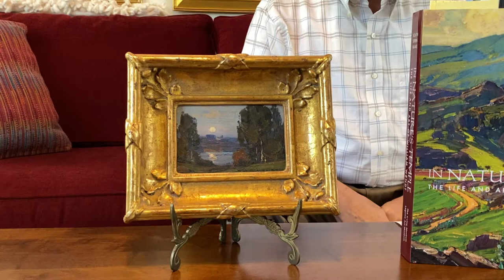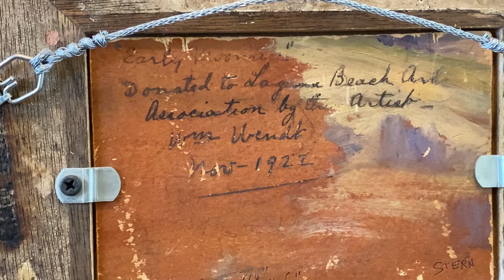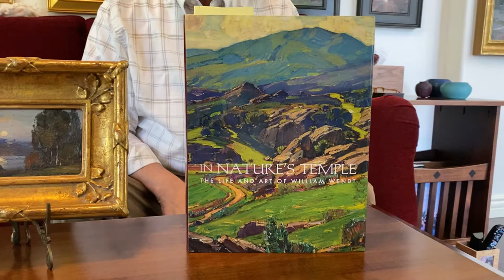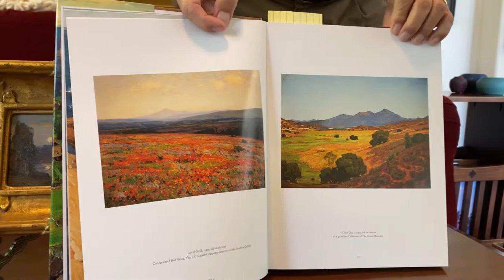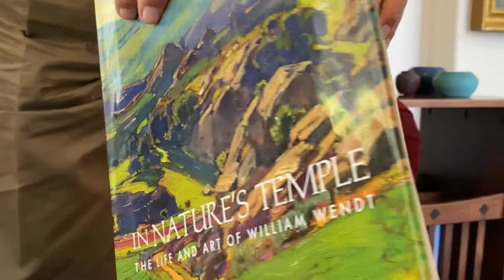William Wendt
Noted art historian, Jean Stern, talks about famed Laguna Beach artist, William Wendt, and his relationship with the Laguna Art Association.